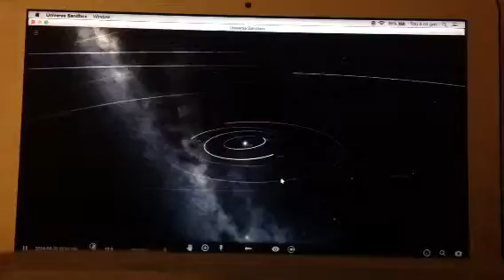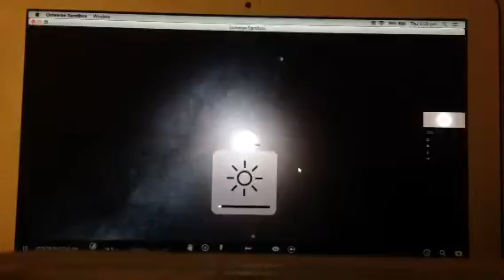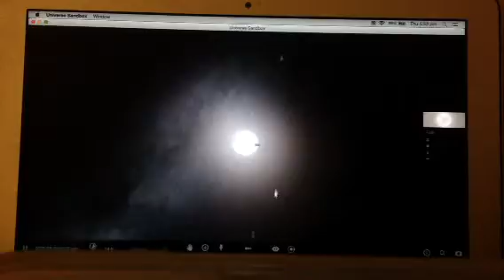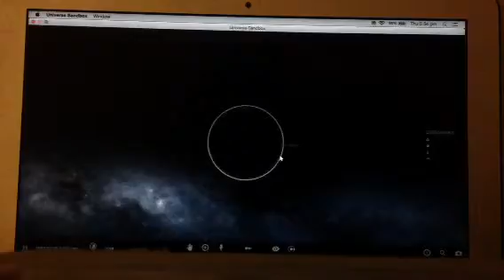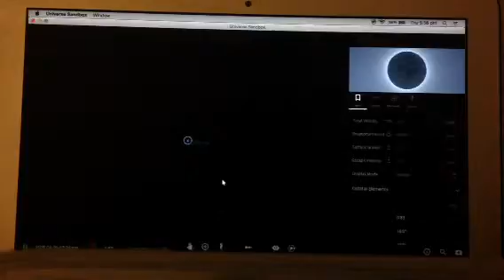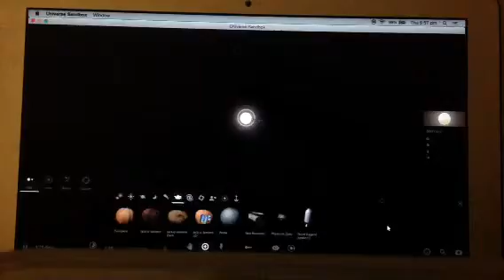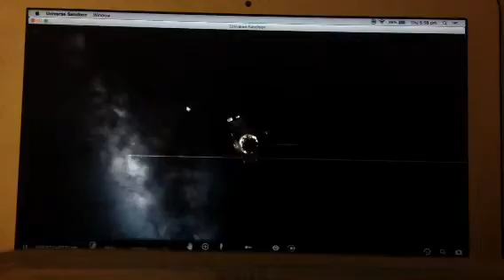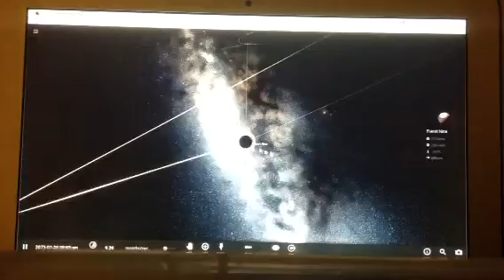NINTH PLANET! Universe sandbox #1